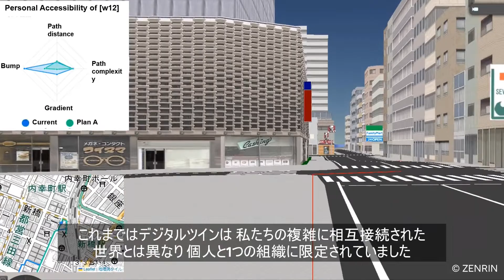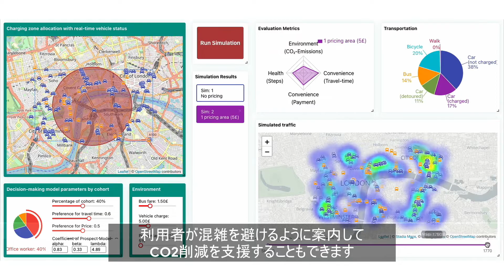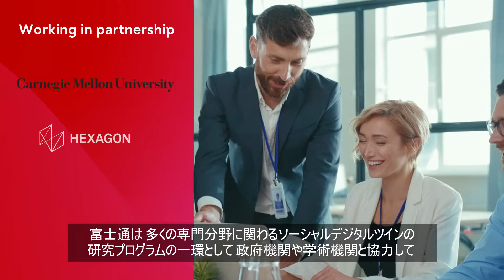[VDC]ソーシャルデジタルツイン技術のご紹介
ソーシャルデジタルツインは、デジタルトランスフォーメーションに貢献する重要な新技術です。
人間の行動の高度なモデルと統合すれば重要な新しい進歩を遂げることができます。
富士通のソーシャルデジタルツインに関する研究は、持続可能な社会の実現に向けて、信頼される技術に貢献していきます。

富士通とカーネギーメロン大学、社会や経済における課題を解決するソーシャルデジタルツインの共同研究を開始

富士通CTOが語る、信頼性の高いデジタル社会づくりとは

川崎市と富士通、持続可能な未来都市の実現に向けて連携を強化